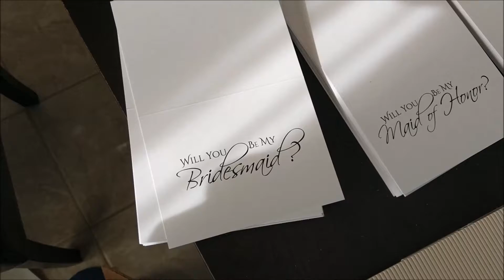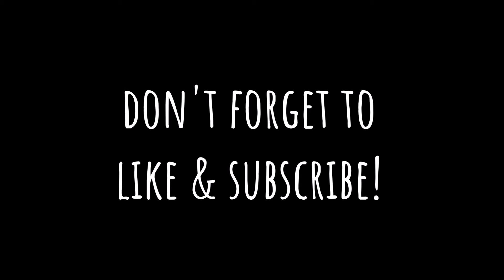Vlogmas 2017 Day 1 - A Walk, Work, And Family Dinner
Welcome to my first ever Vlogmas!  If you were excited to get a more in-depth look at my boring life, you're in luck!

Today, December 1st, I take a walk, go to "work", and have dinner with my family.